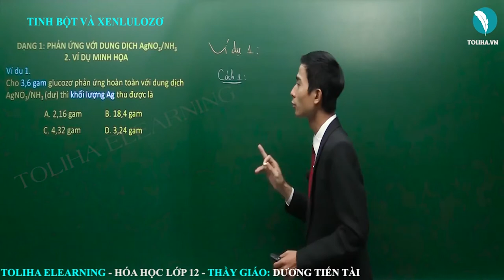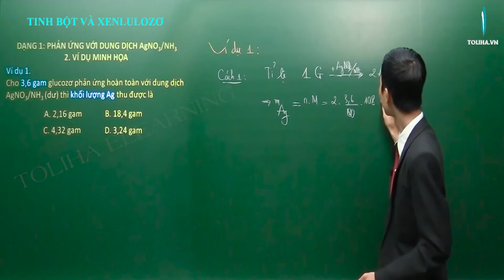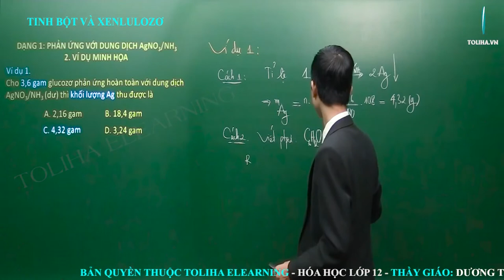Tinh bột và xenlulozơ - Cacbohiđrat - Hóa Hữu Cơ 12 (ví dụ)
Tinh bột và xenlulozơ (ví dụ)
Học trực tuyến đầy đủ bài giảng, bài luyện tập tại:

 Khóa Hóa Hữu Cơ 12 – Thầy Dương Tiến Tài sẽ giúp học nắm chắc lý thuyết, phương pháp làm bài theo từng chương, từng bài từ cơ bản đến nâng cao rất cụ thể.

Cacbohiđrat
Hóa 12